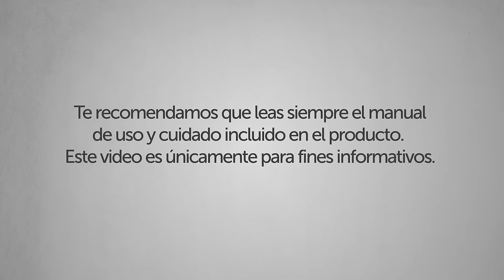Lavadoras Whirlpool - ¿Cómo instalar tu nueva lavadora?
Te presentamos los pasos a seguir para instalar tu nueva lavadora Whirlpool.

Modelos aplicables: 7MWTW4915EW, 7MWTW4925EW, 7MWTW7000EW, 7MWTW7300EW, 7MWTW9919DM, 7MWTW9920EM, 7MWTW1805DM , 7MWTW1500AQ, 7MWTW1502AW, 7MWTW1502BM, 7MWTW1503AW, 7MWTW1504DQ, 7MWTW1601BQ, 7MWTW1602AW, 7MWTW1602BM, 7MWTW1603AW, 7MWTW1604AW, 7MWTW1604DM, 7MWTW1605AW, 7MWTW1606AW, 7MWTW1607AW, 7MWTW1700AQ, 7MWTW1700BQ, 7MWTW1702BQ 7MWTW1703BM, 7MWTW1704BM, 7MWTW1705BQ, 7MWTW1706BM, 7MWTW1706YM, 7MWTW1709YM, 7MWTW1710YM, 7MWTW1711YM, 7MWTW1712AM, 7MWTW1715BM, 7MWTW1725BM, 7MWTW1750YW, 7MWTW1799BQ, 7MWTW1800DM, 7MWTW1801BQ, 7MWTW1808AW, 7MWTW1812AW, 7MWTW1899BQ, 7MWTW1905DW, 7MWTW1950YW, 7MWTW5500XW, 7MWTW5521BW, 7MWTW5550YW, 7MWTW5560YW, 7MWTW5622BW, 7MWTW5700YW, 7MWTW5722BC,, 7MWTW7800XW, 7MWTW8800AW, 7MWTW9013YQ, 7MWTW9015YW, 7MWTW9115YW, 7MWTW9215YW, 7MWTW9315YW, 4GWTW3000FW, 7MWTW1500EM, 7MWTW1805EM, 7MWTW1950EW, 7MWTW1955EW, 1CWTW4815EW, 1CWTW4845EW